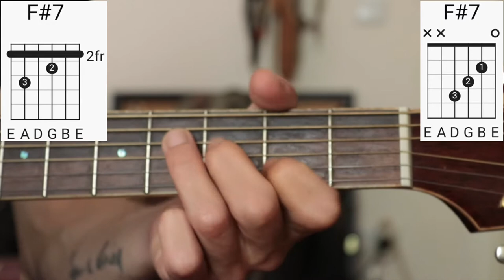Styx-Boat on the river guitar lesson for beginners